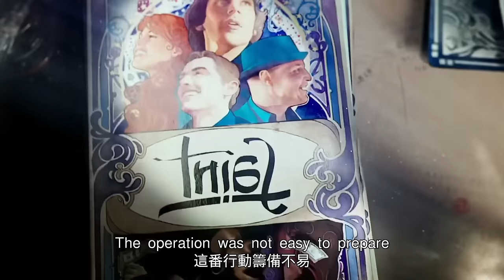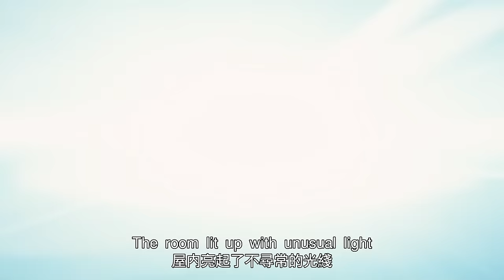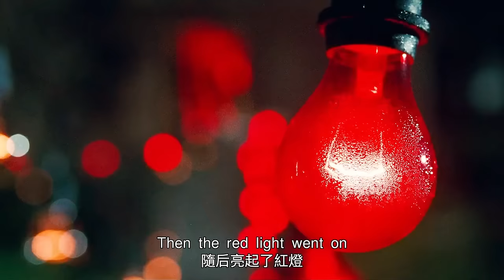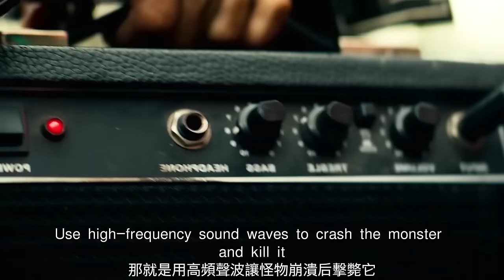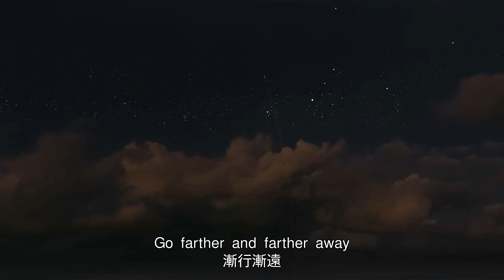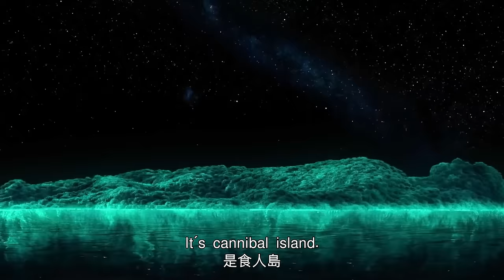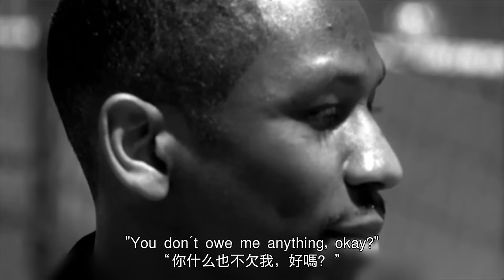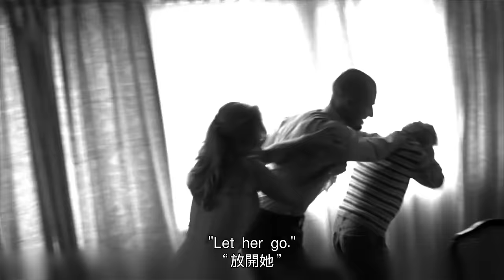【汪哥】一口氣看完，8部精彩的人性電影，還原最真實的人性欲望！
0:00《驚天魔盜團2》魔術師聯手偷取晶片，貼在卡牌上藏在內衣裏，酷炫騙過安檢人員的嚴格搜查
8:33《驚天魔盜團》把員警當猴耍!女演員被食人魚吃掉，竟毫髮無損出現在觀眾席中，原來是虛驚一場的魔術表演
17:10《寂靜之地》想活命就別出聲！熊孩子不聽勸玩飛機，發出響聲被外星怪獸吃掉，父母無能為力悲痛欲絕
26:25《寂靜之地2》怪物靠聲音捕捉人類，外殼堅硬且刀槍不入，但被男孩用高頻聲波攻擊後打敗
35:23《少年派的奇幻漂流》男孩和餓虎在海上漂泊，竟沒有被吃掉，卻漂到食人島上險些被吃
43:04《百萬美元寶貝》生猛刺激的拳擊比賽！差點奪得金腰帶的女拳擊手，被對手使陰招偷襲，癱瘓在床一心求死
51:08《拯救大兵瑞恩》士兵的三個哥哥全部戰亡，他卻不肯回家撫養母親，咬牙守住大橋等待支援
59:41《美國X檔案》男人因父親被黑人陷害，對黑人充滿仇恨，對偷車的黑人大開殺戒

8、反轉神片！丈夫為繼承遺產，買兇殺妻，歹徒卻被妻子反殺，栽贓她入獄後，丈夫卻被揭穿破綻
9、軟飯男的可悲下場！腹黑心機女狠心將自己弄傷，偽造現場將罪證栽贓給丈夫，帶上大量現金遠走高飛
10、真實事件改編！美國校園槍擊慘案，兩名學生不甘被欺負，全副武裝掃蕩校園，把校長打得落荒而逃
11、被好朋友怒摔電腦！可憐又可恨的天才少年，創立了社交網站卻沒人願意與他交往
12、土包子搖身一變成公主！打臉曾欺負她的同學，引來校草的追求，不料校草向媒體出賣女孩，女孩重拾勇氣後挑起大樑
13、助理被女魔頭打擊，卻越挫越勇，從土包子搖身一變成為時尚達人，走上事業巔峰，卻辭掉工作回歸初心
16、女賊出獄後死性不改，組織美女團夥作案，偷女明星稀世項鏈，並栽贓給前男友，讓前男友吃牢飯
18、女生為爭奪芭蕾舞首席走火入魔，用玻璃碎片刺向競爭對手，實則刺向自己
19、京都第一名伎的坎坷人生！女孩被家人賣掉當奴婢，她暗戀大叔，為接近他苦修成為藝伎
20、女人婚後崩潰大叫，只因厭惡丈夫碰她，由於懷孕無法移居巴黎，她決定自行流產，卻失血過多不治身亡
21、想活命就別出聲！熊孩子不聽勸玩飛機，發出響聲被外星怪獸吃掉，父母無能為力悲痛欲絕